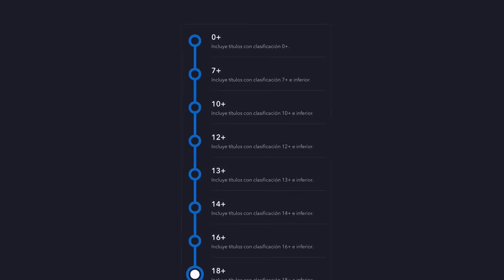Echo (Marvel) -Análisis primer tráiler! Detalles que tal vez te perdiste y teorías de nuevos poderes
Echo es la nueva serie de Marvel centrada en el personaje de Maya Lopez a quien conocimos en Hawkeye y en este video te diremos todos los detalles del tráiler que tal vez te perdiste sobre la primera serie para audiencias madura de Marvel en Disney Plus que contara con Daredevil y Kingpin.